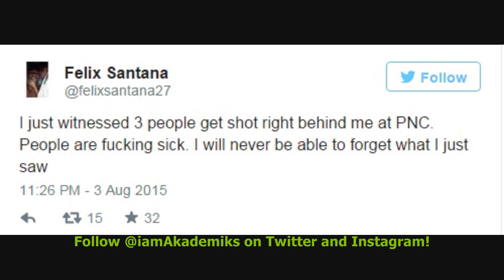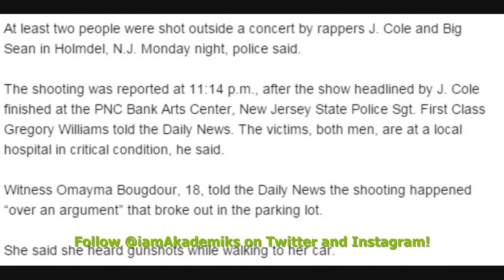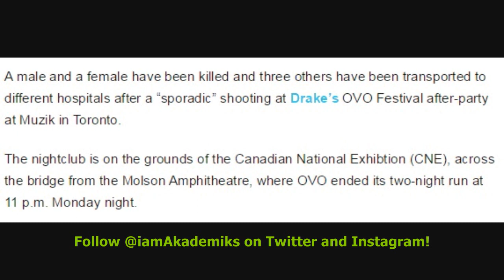2 Dead, 3 Injured at OvO Fest Afterparty & 2 Shot After J Cole & Big Sean Concert.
DJ Akademiks Speaks on 2 Dead, 3 Injured at OvO Fest Afterparty & 2 Shot After J Cole & Big Sean Concert.